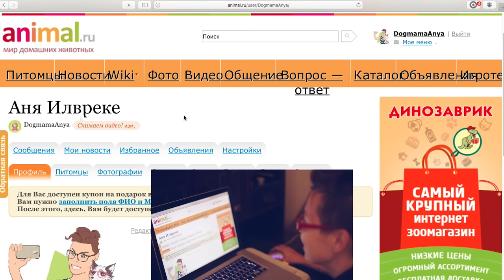ОДИН ДЕНЬ ИЗ ЖИЗНИ СОБАК | ДОГМАМА И СОБАКИ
Один мой день из моей жизни с собаками. Добавляйтесь в друзья
Выбираем имя игрушке для собак Догмама Аня и собаки чихуахуа Софи и Эйван!